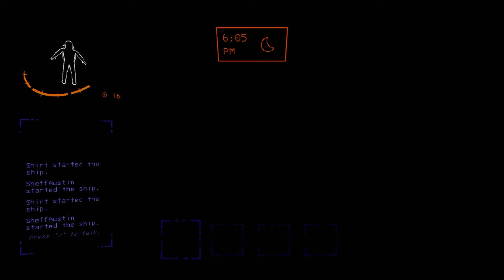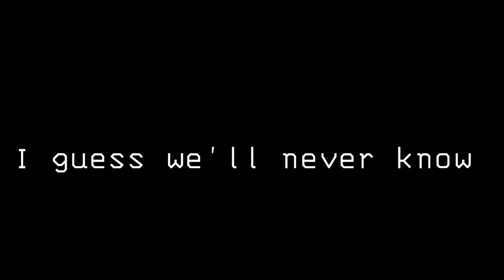This is What an Eclipsed Only Run Looks Like...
@sheffaustin and I revisited the Hardcore Ironman Challenge

0:00 - Intro
1:30 - Run 1
2:53 - Run 2
9:51 - Run 3
11:06 - Run 4
21:06 - Run 5
22:08 - Run 6